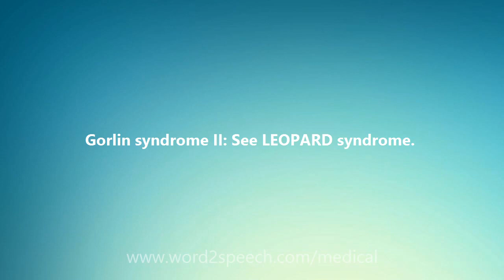Gorlin syndrome II - Medical Meaning and Pronunciation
Title: Gorlin syndrome II

Gorlin syndrome II: See LEOPARD syndrome.